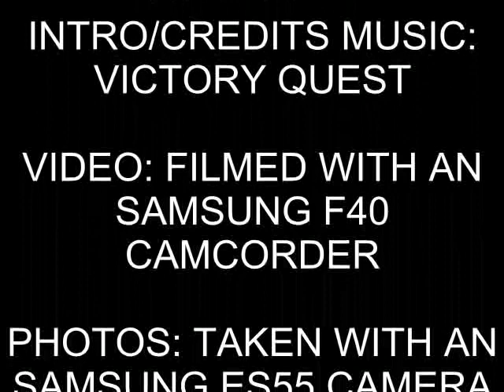Fertis Livery Class 56, 56059 being pushed onto a Lorry for Stockton (13th July 2011)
Another said day to see, another Class 56 being sent by road for scrapping, Class 56, 56059 at Bescot! first clip is the Class 56 seen at the back of Bescot's shed, the second scene is 56059 being put onto the Lorry to leave for Stockton for scrapping, filmed 13th July 2011

56095 is also at Bescot and will be following ether tomorrow or Firday